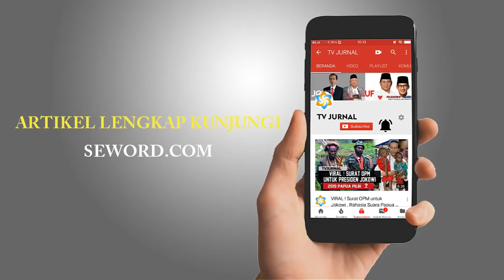WASPADA ! ANIES BISA BANGKITKAN HOBI PEJABAT ORBA " REMUK ZAMANKU TO "